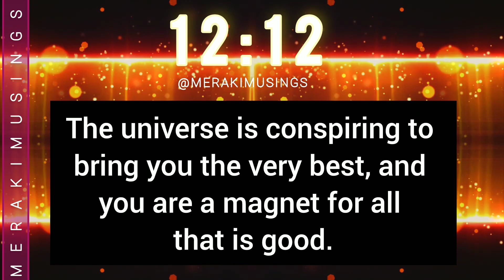Only 0.1% will see this TODAY! [Law of Attraction is working on YOUR BEHALF!] 1212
Only 0.1% will see this TODAY! [Law of Attraction is working on YOUR BEHALF!] 1212 #1212